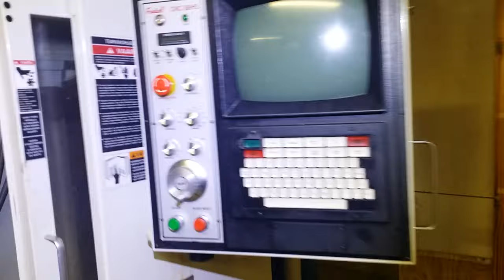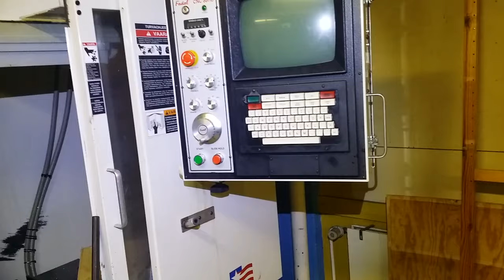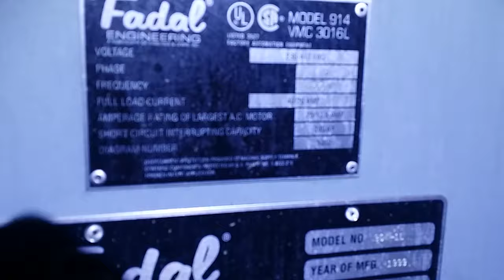I bought a VMC!!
Here it is after a long search!! It's a 1999 Fadal VMC 3016. More info and a move video with good footage coming!